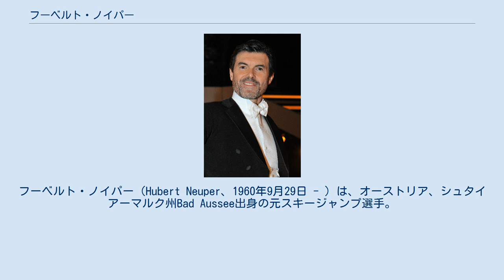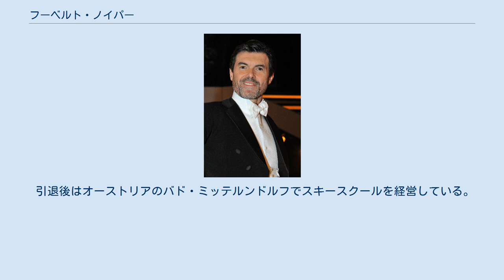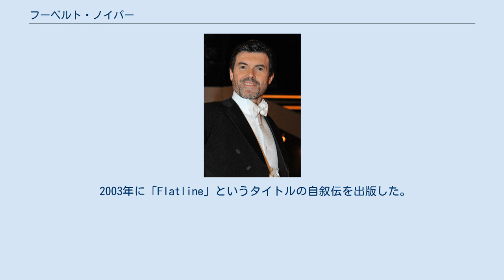フーベルト・ノイパー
フーベルト・ノイパー（Hubert Neuper、1960年9月29日 - ）は、オーストリア、シュタイアーマルク州Bad Aussee出身の元スキージャンプ選手。
アルミン・コグラーとともに1980年代前半のオーストリアチームのエースとして活躍したが、その全盛期は短かった。
 19歳で臨んだ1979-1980シーズンで1歳年長のコグラーを抑えてワールドカップ総合優勝を果たしたが、翌シーズン以降はコグラーが王者に輝き、ノイパーは国内でも世界でも2番手に甘んじた。
 ノイパーは19歳であった1979/80シーズンのジャンプ週間で総合優勝し、続くレークプラシッドオリンピックで90m級個人銀メダルを獲得。
70m級では6位入賞を果たした。
またスキージャンプ・ワールドカップで3勝をあげ初代総合チャンピオンとなった。
 翌シーズンもジャンプ週間2連覇を達成、ワールドカップ総合でも4位となった。
 さらに1981/82シーズンもワールドカップ総合で2位となり、ノルディックスキー世界選手権では団体戦で銀メダルを獲得した。
 しかし、このシーズンを最後に以後成績は急降下する。
 1982/83シーズンの初戦となる1982年12月30日のオーベルストドルフこそ6位入賞したものの、その後ワールドカップで一桁順位を記録したことは無く、1985年には現役を退いた。
 引退後はオーストリアのバド・ミッテルンドルフでスキースクールを経営している。
 1984年に結婚、娘が2人いる。
 2003年に「Flatline」というタイトルの自叙伝を出版した。
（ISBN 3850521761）